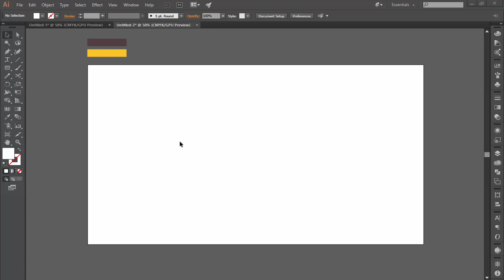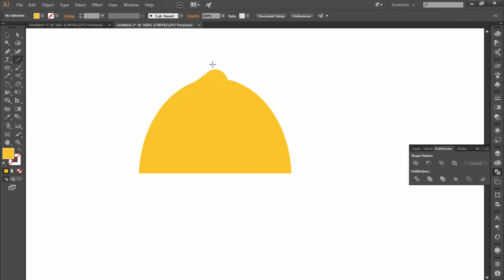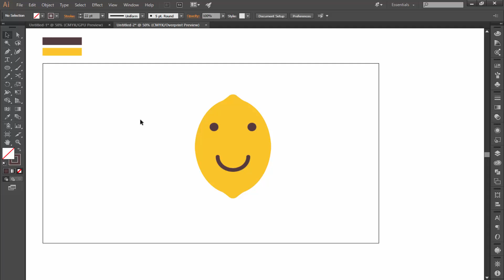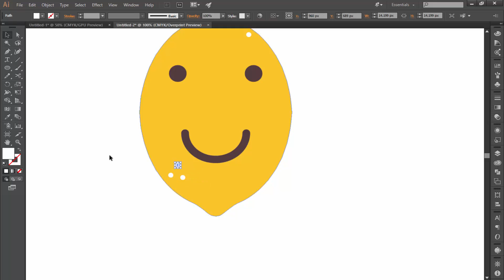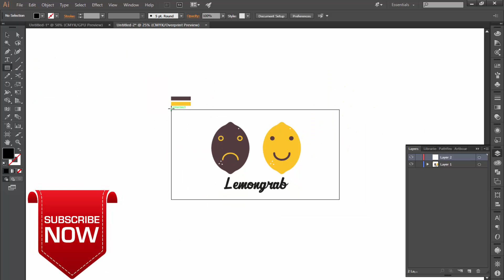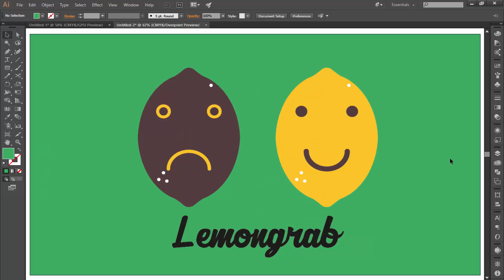FLAT DESIGN Create Lemongrab Adventure time